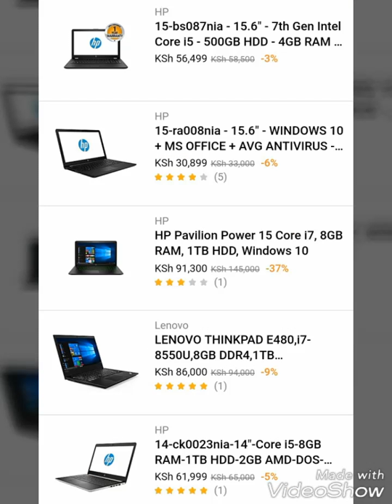Best buy laptops online at Jumia Kenya.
Best buy  laptops online at Jumia Kenya. Discover a great selection of the latest laptops & Notebooks on Jumia!
Cash on delivery. 7-Day Free Return.
Laptops & Notebooks.
Free delivery In Nairobi.
Discover our Top Deals.